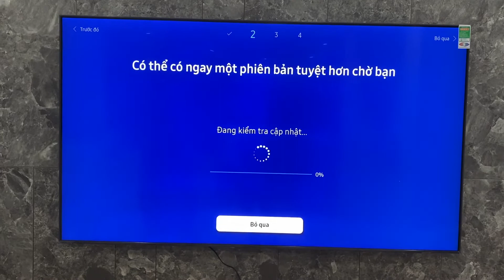85 ing giá siêu rẻ đây các bác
Samsung 2021#dientuluudong